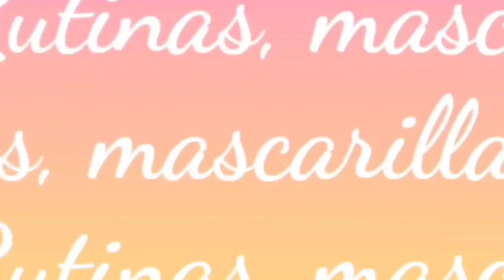Aceite en seco Milden y BB cream de Garnier.